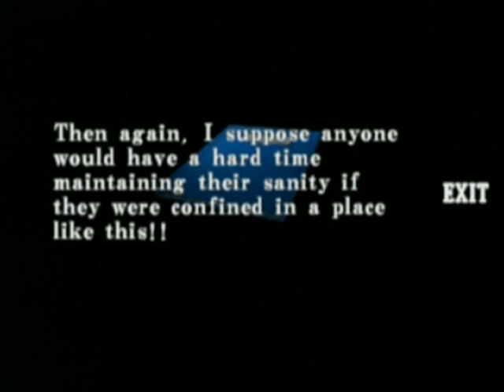Resident Evil Chronicles 135 [RE:CVX]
Resident Evil: Code Veronica X - part 18